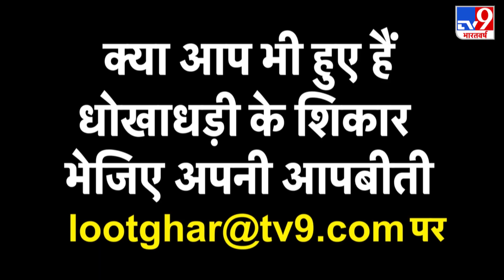चीन को घेरने का भारत-अमेरिका न्यू प्लान, Diego Garcia में भारत उतार सकता लड़ाकू विमान